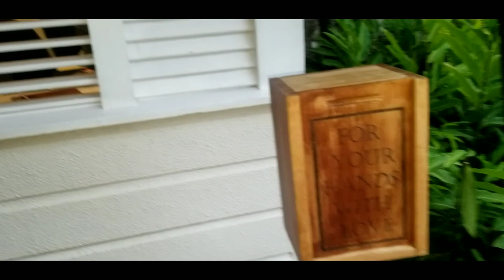Visiting Strawberry Hill Jamaica|Exploring Jamaica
We visited Strawberry Hill Jamaica,and it was an experience,the ambience on a scale of one(1) to ten (10) would definitely be a ten (10)
The staff very courteous.

Will definitely be going back.

They also have a live band/singer there,which also enhanced our experience.